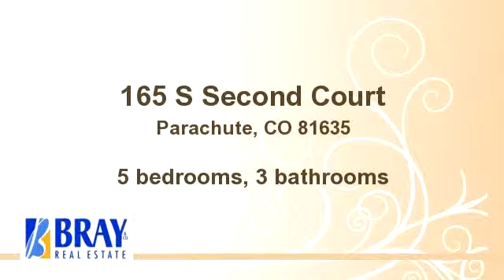Homes for Sale - 165 S Second Court, Parachute, CO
Bedrooms: 5
Bathrooms: 3
Square Feet: 2688
Price: $279,000

For more information about this property, please contact Becky Warner at 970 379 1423 or . You can also text 1923187 to 67299.

03/29/2014 03:24:06 pm

Last modified: